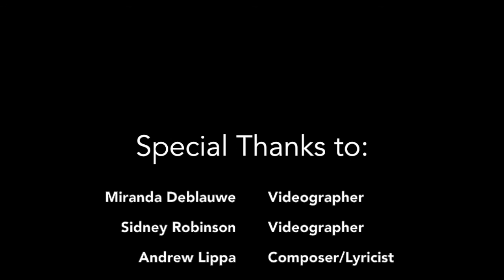Elie Laville- Stranger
This is a video of me singing "Stranger" from my school's performance of "Big Fish."  Hope you enjoy watching as much as I enjoyed performing!